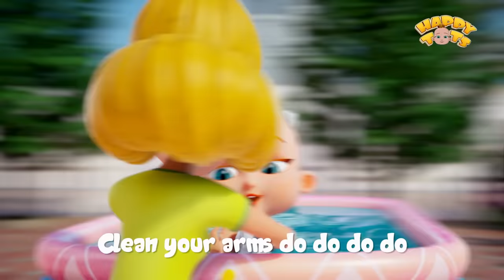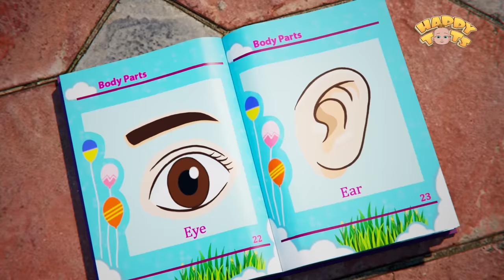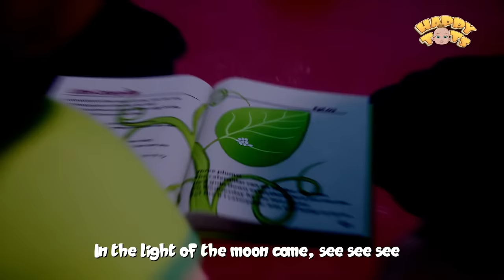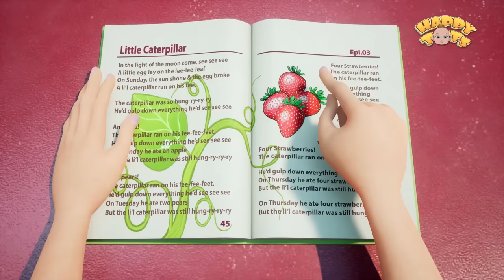First Aid Song | Got a Boo Boo | Safety Songs for Kids | More Popular Nursery Rhymes | Happy Tots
Lyrics :

BABY:
Doctor Doctor, Can I help you today?

DOCTOR (Monkey)
Sure, Baby!

Doctor What do I do?
I bumped my head
I Gotta a boo boo
It hurts me so,
Owie owwww

Don’t worry Don’t you cry
Clean it and put an ointment too
You are now as good as new

I scraped my knee
I got a boo boo
Owie owwww

Don’t worry
Clean it put a bandaid too

My trunk got caught
Owie owwww

DOCTOR:
Baby help me to
I stuck my toe, I got a bubu
Baby please help me, it hurts me so
Oue ouoo ouu uuu

You’ll be fine, you’ll be alright

BABY:
You will be fine, you will be alright
Cleaned it put a bandage to